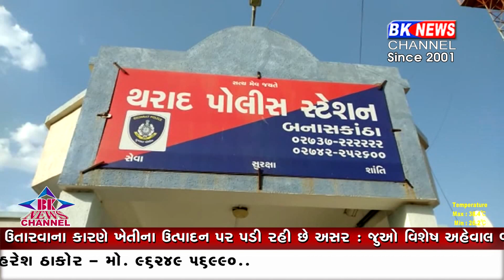થરાદ દારૂ ઝડપાયો...